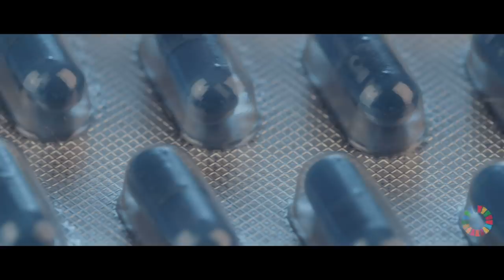SIWI - Towards a water wise world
The growing water crisis is humanity’s next big challenge. In this film, the water institute SIWI explains how this will change our lives and livelihoods. There are solutions – but we must act now.